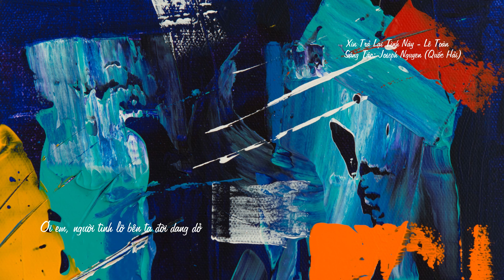XIN TRẢ LẠI TÌNH NÀY - Lê Toàn I Sáng Tác . Joseph Nguyen (Quốc Hải)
XIN TRẢ LẠI TÌNH NÀY
Nhạc và Lời: Joseph Nguyen (Quốc Hải)
Ca Sĩ: Lê Toàn
Hoà  Âm: Cao Thái
Guitar: Joseph Hai Nguyen
Recording & Mastering: Vi Thiện
Bản Quyền thuộc Joseph Hai Nguyen. Xin không reupload nhưng nếu thích quý vị có thể chia xẻ đường link của video.

Ơi em, người tình lỡ, bên ta đời dang dở.
Đời cho ta yêu vội, tình khuyên ta dại khờ.
Ơi em, người tình lỡ, ta nhớ em chiều đông.

Ơi em cuộc tình cũ, lao đao bao tháng ngày.
Tình trông ai xa vời, người loanh quanh mệt nhoài.
Ơi em, người tình lỡ, ta nhớ em một đời.

Trả lại cho em giọt nắng bồi hồi
nắng hồng má em thơ ngây.
Trả lại cho em chiều mưa ướt mát,
giọt mưa vương mềm môi em ngọt.
Nắng tắt chiều đông, cõi lòng im vắng,
Nhạt môi gầy thầm nếm xa xôi.
Coda:
Ta trả tình này.
Ta trả đời này.
Về chốn mơ xưa.